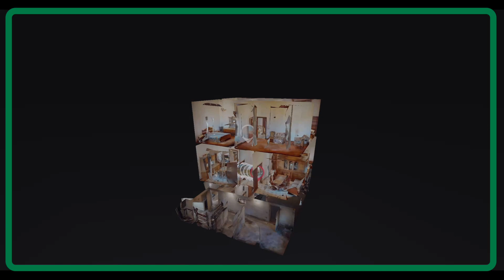DL750 SAN BIAGIO